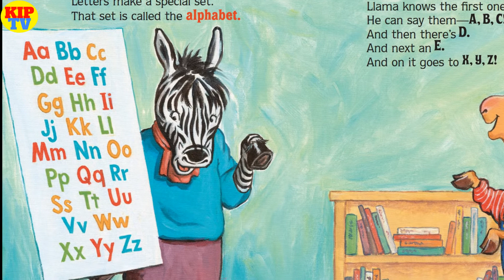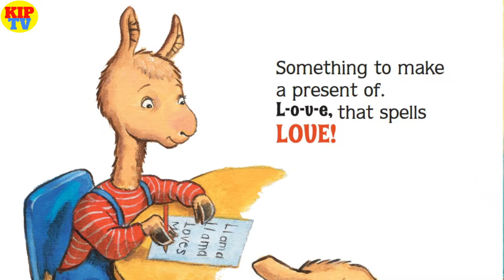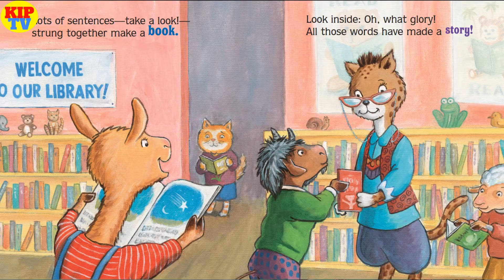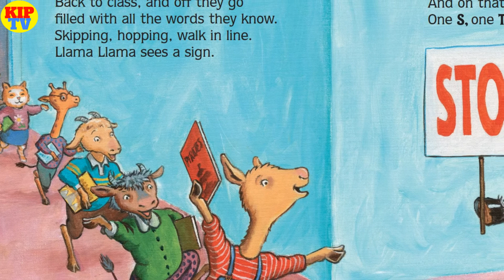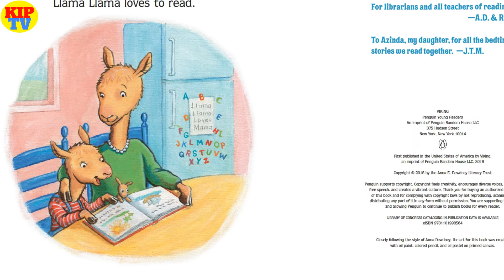📚🦙Llama Llama Learns to Read 📖 by Anna Dewdney | Kids Books Read Aloud | KIP TV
Llama Llama Learns to Read by Anna Dewdney and Reed Duncan| Kids Books Read Aloud |

Llama Llama learns at school.
Counting, writing, reading, rules.
Friends and school -- there's nothing better.
Llama learning all the letters!

Anna Dewdney's beloved Llama Llama is growing up and learning to read! Throughout the school day, the teacher helps Llama Llama and the other children practice their letters, shows word cards, reads stories, and brings them to the library where they can all choose a favorite book. By the end of the day, Llama Llama is recognizing words and can't wait to show Mama Llama that he's becoming a reader!